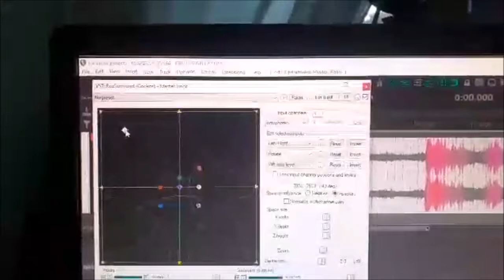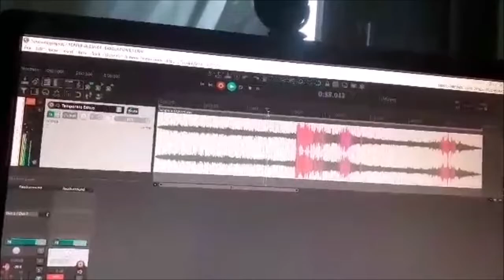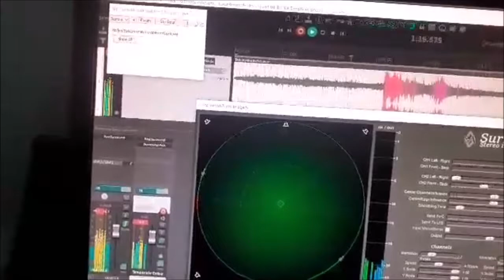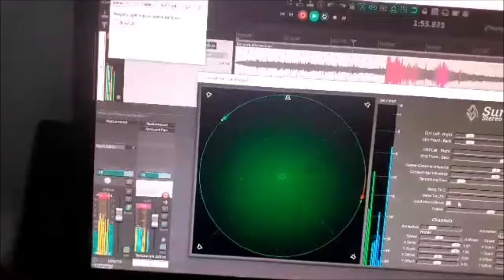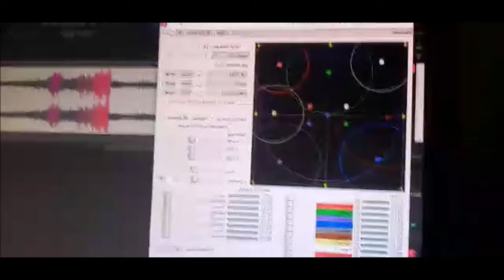⚙ (ESPERIMENTI AUDIO) Come fare L'audio 8D in modo semplice e veloce.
Ecco una tecnica veloce per fare l'audio 8D con Reaper ...
🎧I'm a Composer of Ambient,Dark Ambient,Soundtracks and SFX from Italy - Tuscany - Since 2009..